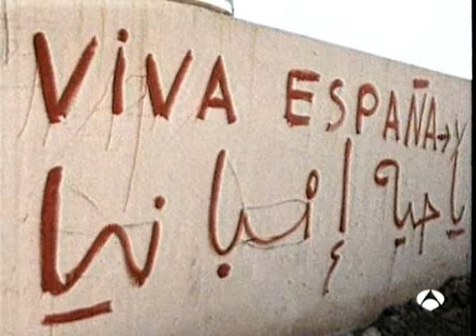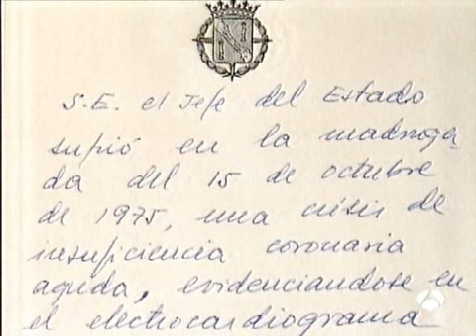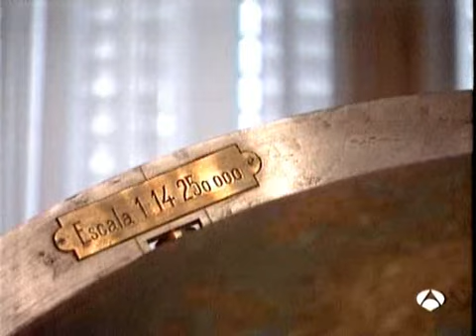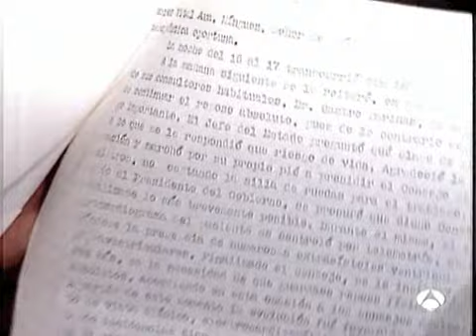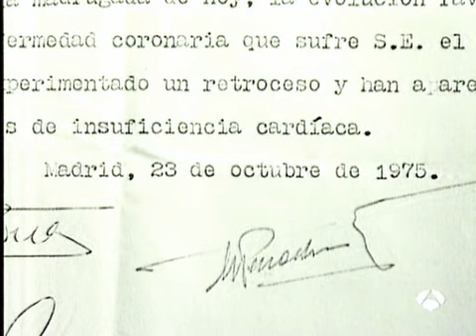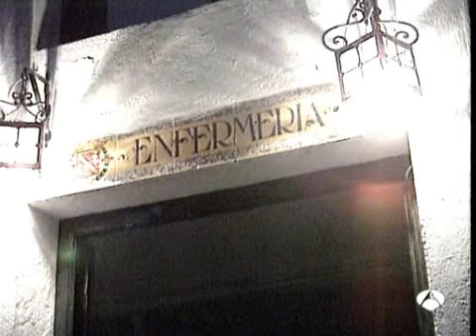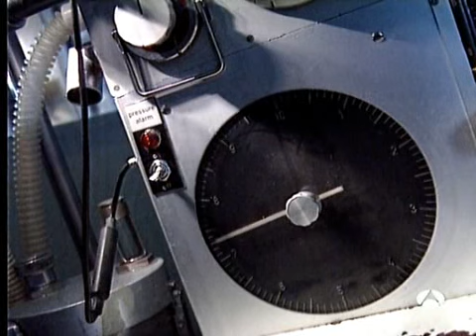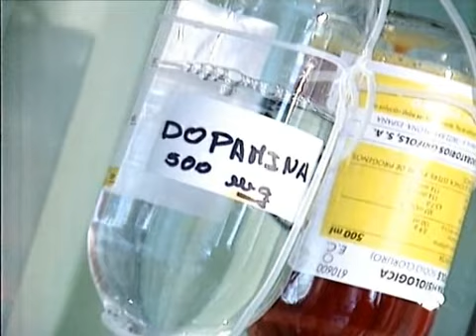Así murió Franco (documental ORIGINAL y COMPLETO)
"Así murió Franco" es un documental que recoge el testimonio del equipo de médicos que trató a Franco a lo largo de su enfermedad y que, por primera vez, rompen el pacto de silencio acordado entre ellos sobre la evolución de la salud del entonces jefe del estado español.
 "Así murió Franco" logró , entre otros, la Medalla de Plata de Documentales Históricos en el Festival de Nueva York.